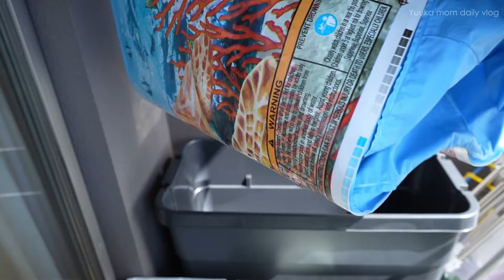賃貸マンション🏠ルームツアー。母と3人の子どもと愛犬と。4人暮らしスローライフ。Rental apartment room tour. Living a slow life.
こんにちは😊
夜になると虫の声が聞こえだし、
少しずつ秋へと季節の移ろいを感じます。🎑

それでもまだ残暑が続いていますがみなさまお元気ですか？
先週はお休みしてしまい、すみませんでした🙇‍♀️
熱中症があれほどキツいとは…😭
その後も子ども達から別の風邪をもらいました。
でもみんな無事です！😆

1週間あいたので今日の動画を出すのが楽しみでした！
視聴者さんも楽しんでいただけたかしら…？
ルームツアーは視聴者さんからのリクエストです。
ぜひみなさんもリクエストしてくださいね💞

楽しみにコメントお待ちしております！
いつも温かいコメントをもらい、
とても幸せです❤️😊❤️
心からの感謝です。🫶☺︎

Subtitles...
【pc】
字幕（c）をオン。または、動画の設定⚙アイコン→字幕→あなたの好きな言語（選択肢になければ自動翻訳もあります）
【Phone】
cc をオン。または、端末の設定⚙アイコン→字幕→あなたの好きな言語（選択肢になければ自動翻訳もあります）

Chapter...
00:00 entrance
02:38 washroom
06:50 living room
07:50 veranda
09:52 study space
10:49 dining room
20:45 kitchen

Recommended videos...

Yuuka mom daily vlog...
都内で３人の子どもと１匹の犬と暮らしています。
このチャンネルを見てくださった方にほっとしてもらえるような時間をお届けしていきたいなと思っています。
完璧な家事ではないですが、ゆっくり、楽しく、主婦を極めていきたいです。
みなさまの心優しいコメントにたくさんの温かいパワーをいただいております🌹
それではドリンク片手にのんびりとお楽しみくださいませ…